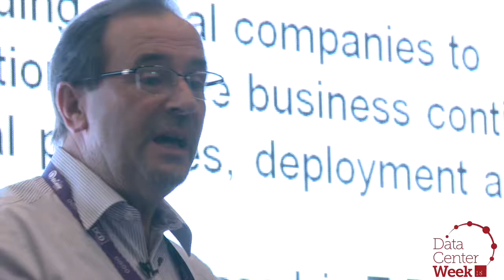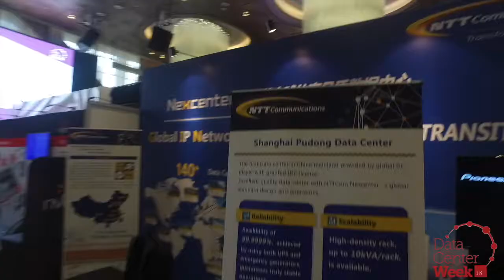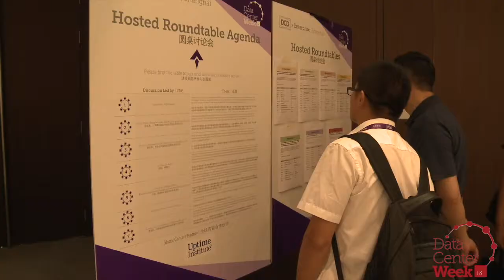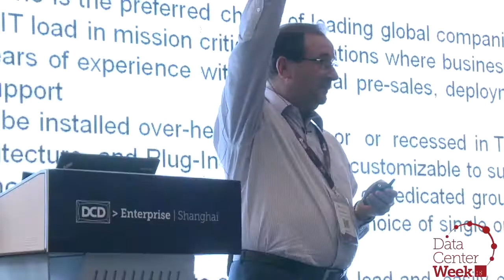Highlights from DCDShanghai 2018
Highlights from the 9th annual DCD Enterprise | Shanghai, Jun 7 2018